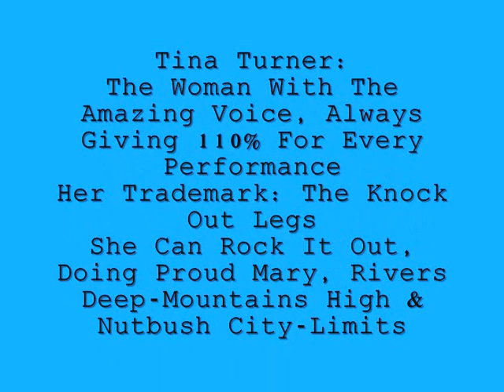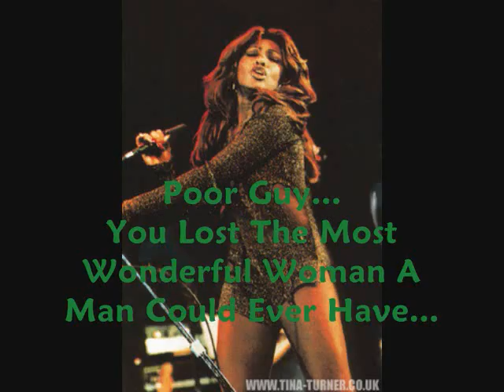Ike & Tina Turner - Mamma Mia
Just to tease 'em a lil'. They were a wonderful Group! Any Songs or Pictures that were used in this video does not belong to me.